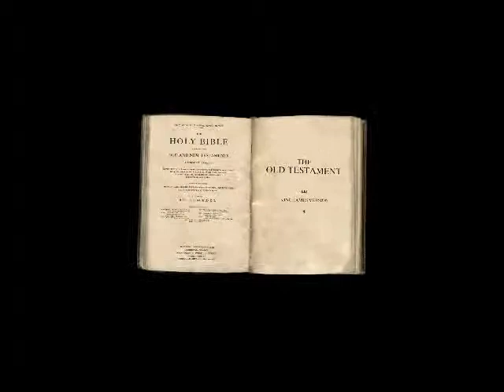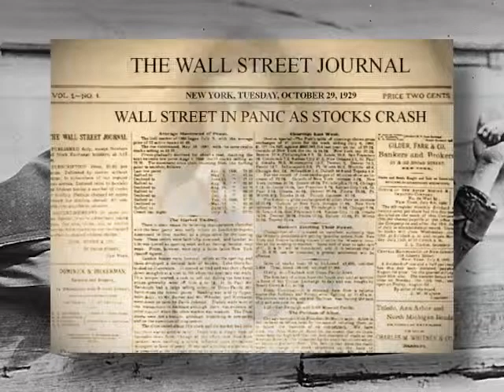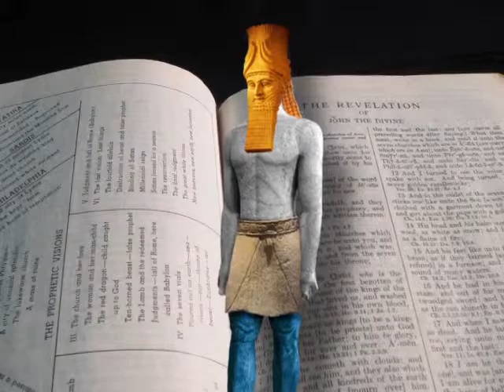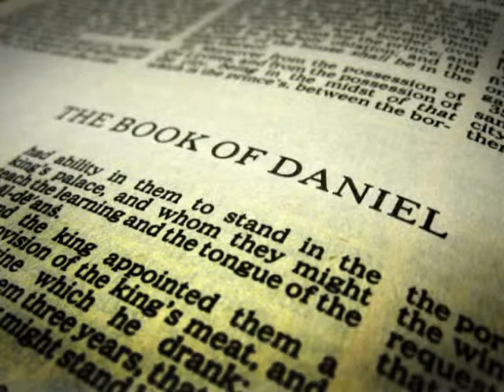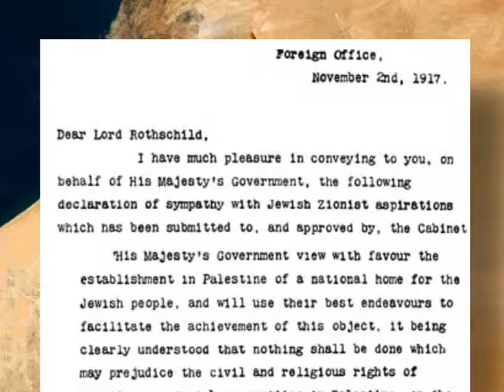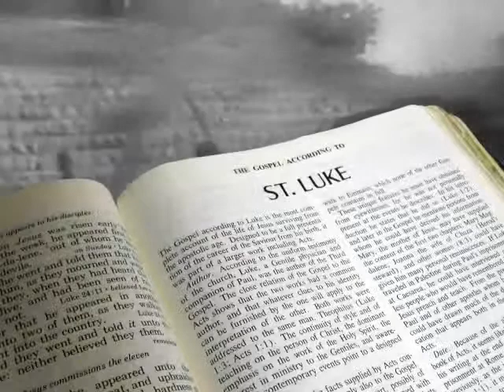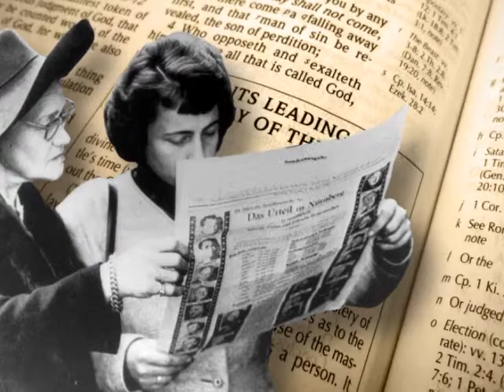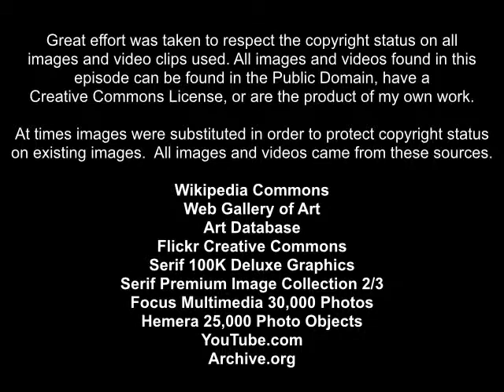Millennium Fever 7 Cold War Prophecy Part 2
Millennium Fever is an eight episode documentary that traces the evolution of end-time prophecy and the millennium of Jesus Christ through church history.  The Scofield Reference Bible set in motion a Dispensational prophecy script that seems to foreshadow the twentieth century.  During these years Cold War politics became Cold War prophecy.